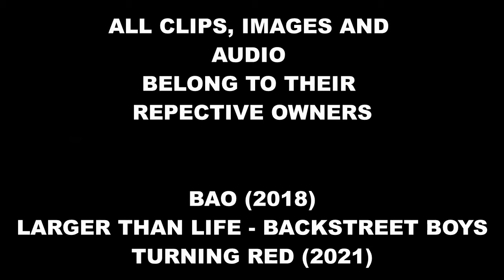TURNING RED (2022) - TRAILER REACTION!!!! (PIXAR'S FIRST FILM SET IN TORONTO!!!!)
I'm excited to see the newest Pixar movie going to be set in Toronto. I want to see lots of landmarks in this film! to bad its going to be released next year